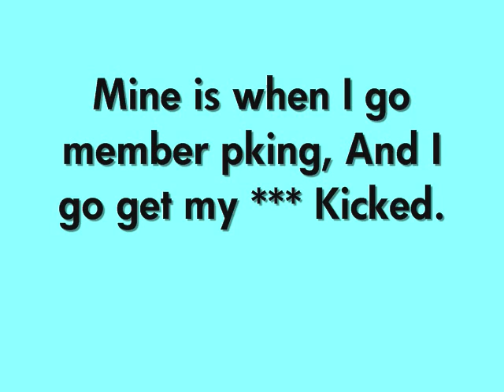Runescape opinion Questions #3- What was your worst "FFS" Moment?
Enjoy guys. Have fun

rs elvewatford
runescape pking p2p f2p member bh bounty hunter team cape rs jagex range of ish pk vid 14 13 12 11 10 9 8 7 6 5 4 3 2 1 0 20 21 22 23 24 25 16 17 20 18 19 jagex ranging range magic hp hitpoints josh rs max andrew goner rune wildyowns1 tupac ignore this rs dis jagex songs music rock rap hiphop bs bh bounty hunter pking bh pking runescape wild gone wildy gone never coming back jagex dueling vid
rs elvewatford
runescape pking p2p f2p member bh bounty hunter team cape rs jagex range of ish pk vidranging range magic hp hitpoints josh rs max andrew goner rune wildyowns1 tupac ignore this rs dis jagex songs music rock rap hiphop bs bh bounty hunter pking bh pking runescape wild gone wildy gone never coming back jagex dueling vid
1 Pure Devil, Evilsexc, Dizzy Mauler, I Shonomercy, E4t F0od Nub, Im Easy Xp, Iminsan3, Pure insan3, and Xoxofuryxoxo.
6th outlaw i meleed i ultimate strength hybrid barrage blitz burst 99 range mage krazyfaken finnald party hat phat set rich staker best runescaper runescape 100m 100B 1b 99 magic party best drop party 99 range 99 str 99 def 99 atack TANKER pk vid purple p-hat yellow p-hat green blue p-hat white p-hat banned runescape acount permantly banned back last chans appeal declined 99 summoning steel titan obsidian golem titans lava titan war Snail beats a dog